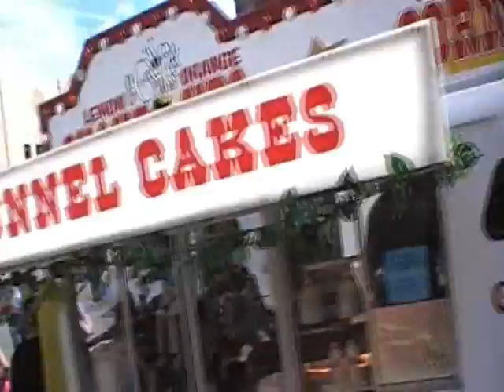ELDORADO, ILL. - 2011 - PARADE - PT 4 - GERDECO 0052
ELDORADO, ILL., ''ELDORADO DAYS'' PARADE.  SEVERAL PARTS.  THIS IS PART 4.